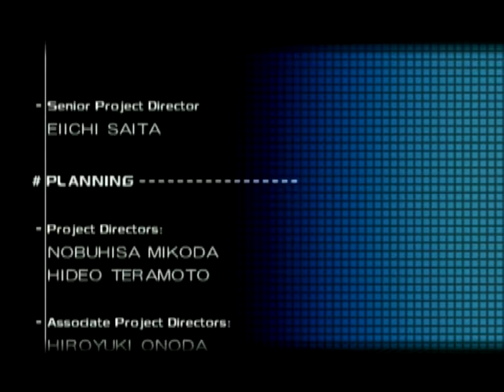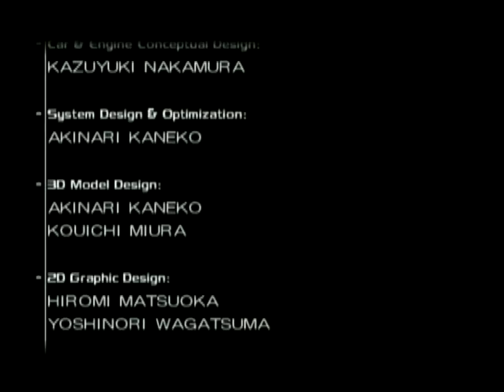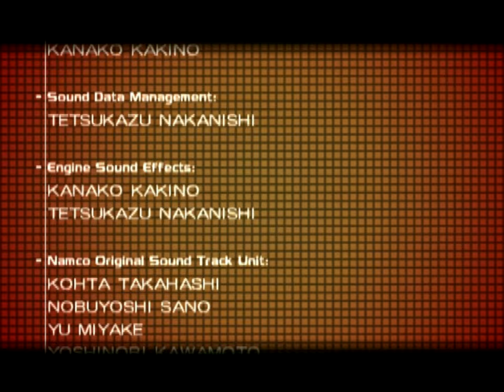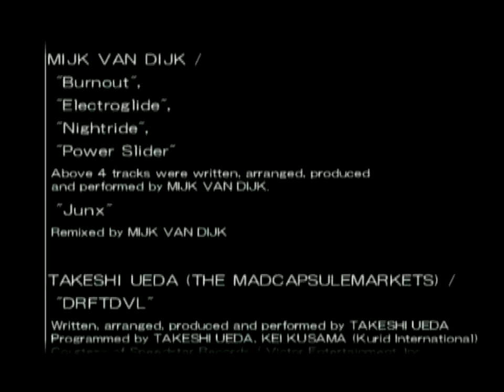Ridge Racer V (PS2) - 5. Tyrant GP [Hard]